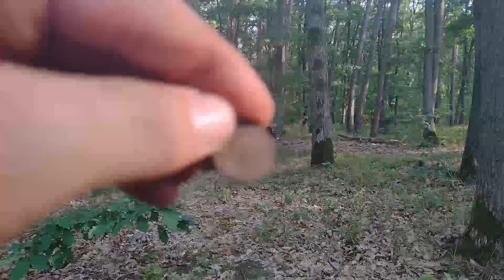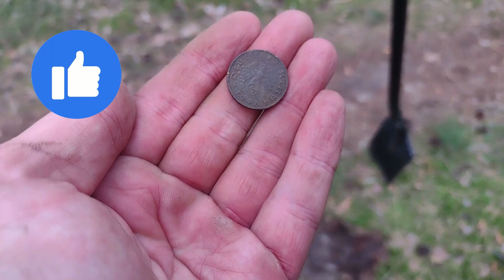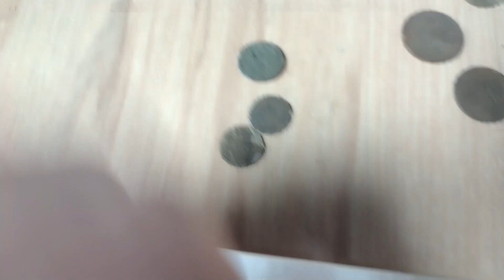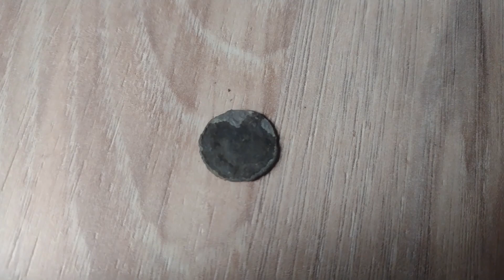Był Paweł, były fanty, było wesoło :) Rutus Alter71 odc.11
Witajcie. W dzisiejszym filmie poszukiwania w nowym miejscu, na mojej, nowej zgodzie razem z Pawelcem. Było tuptanie, było wesoło, były fanty :). Zobaczcie sami co wpadło ciekawego :) Zapraszam serdecznie i pozdrawiam